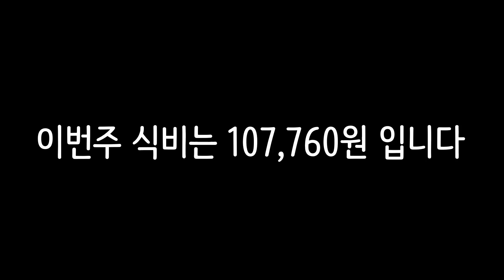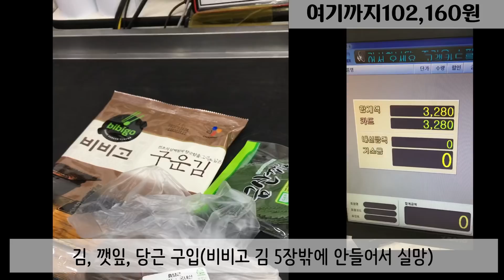식비절약하는 일주일 식단 #08 (4월 29일 - 5월 5일)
안녕하세요
이번주는 연휴가 끼어있어서 업로드가 좀 늦었습니다.

식단 #05~08까지 한달(4월 8일 ~ 5월 5일) 되어 결산을 해보았습니다
#05 : 98,520원
#06 : 86,200원
#07 : 100,606원
#08 : 107,760원
  합계 393,086 원

다음주엔 쌀 및 여러 양념들을 새로 사야 해서 지출이 좀 많아질 것 같아요.
하지만 이번주에 남은 재료와 시댁과 친정에서 얻어온 재료도 있으니
장보기를 최소화해서 일주일을 살아야 겠네요

그럼 재밌게 시청하시고 다음주 영상도 기대해 주세요!

이번주부터 광고가 붙었습니다.
구독자분들께 정말 감사드립니다.
한편으로 광고때문에 불편하실것 같기도 해서 죄송하네요.
불편하시다면 스킵해주시고 여유가 되신다면 봐주셔도 좋습니다^^;

즐거운 한주 되세요!!